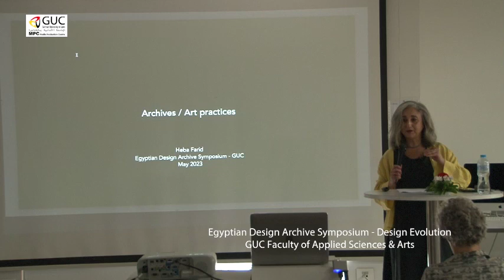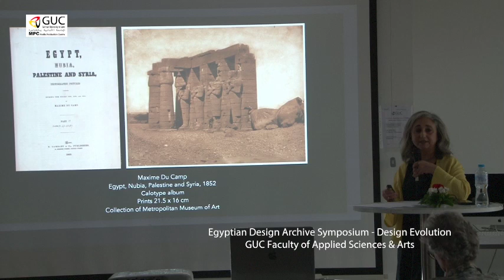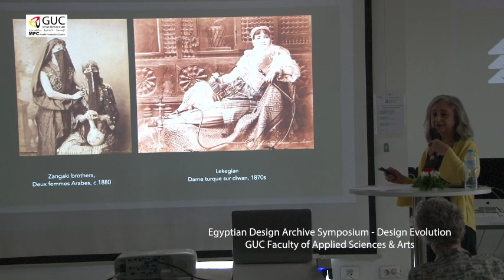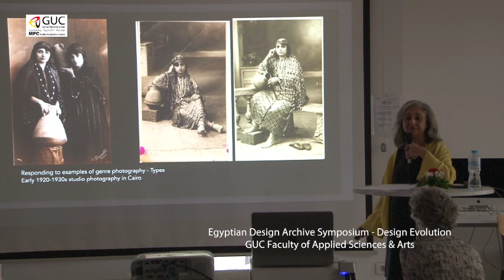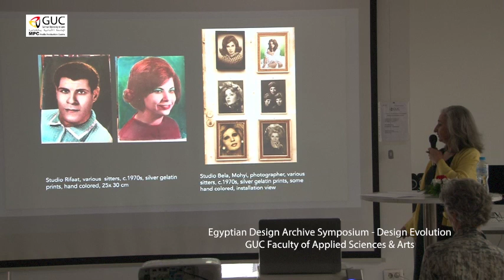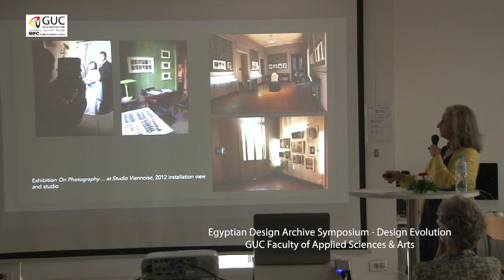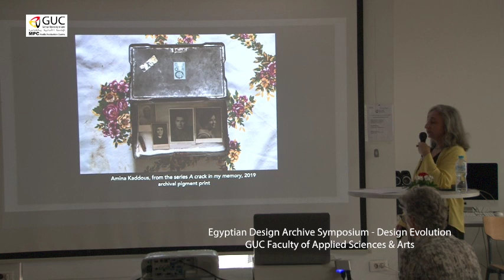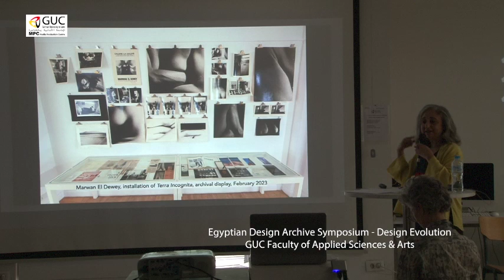Egyptian Design Archive Symposium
Design Evolution GUC Faculty of Applied Sciences & Arts (by Heba Farid)